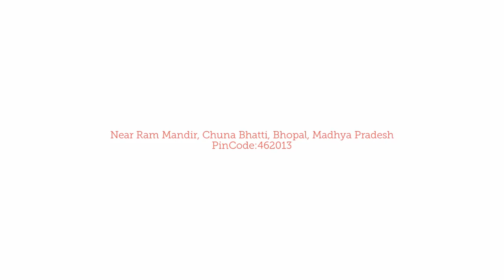Hotel Fairyland Clarks Inn, Bhopal, India | होटल फेयरीलैंड क्लार्क्स इन, भोपाल, भारत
Hotel Fairyland Clarks Inn, Bhopal, India, located in the prime location of Bhopal, Fairyland Clarks Inn provides various types of pleasures and services to its guests. Fairyland Clarks Inn provides both basic and business level amenities. The resort is very close to the various tourist attractions in Bhopal. Professionals and experts in different fields are there to serve the guests. The resort is one of the top-rated resorts in Bhopal. Customer satisfaction is the main motto of the location. Rightfully known as one of the greenest cities of the country, Bhopal features historic monuments, gardens and the two major lakes that define the city  terrain. Bhopal is also home to Van Vihar National Park, that shelters species like lions, tigers and leopards.
Located in the prime location of Bhopal, Fairyland Clarks Inn provides various types of pleasures and services to its guests. Fairyland Clarks Inn provides both basic and business level amenities.

होटल फेयरीलैंड क्लार्क्स इन, भोपाल, भारत, भोपाल के प्रमुख स्थान पर स्थित, फेयरीलैंड क्लार्क्स इन अपने मेहमानों को विभिन्न प्रकार के सुख और सेवाएं प्रदान करता है। फेयरीलैंड क्लार्क्स इन बुनियादी और व्यावसायिक दोनों स्तर की सुविधाएं प्रदान करता है। रिज़ॉर्ट भोपाल के विभिन्न पर्यटक आकर्षणों के बहुत करीब है। मेहमानों की सेवा के लिए विभिन्न क्षेत्रों के पेशेवर और विशेषज्ञ मौजूद हैं। रिज़ॉर्ट भोपाल में शीर्ष रेटेड रिसॉर्ट्स में से एक है। ग्राहकों की संतुष्टि स्थान का मुख्य आदर्श वाक्य है। देश के सबसे हरे-भरे शहरों में से एक के रूप में जाने जाने वाले भोपाल में ऐतिहासिक स्मारक, उद्यान और दो प्रमुख झीलें हैं जो शहर के इलाके को परिभाषित करती हैं। भोपाल वन विहार राष्ट्रीय उद्यान का भी घर है, जो शेरों, बाघों और तेंदुओं जैसी प्रजातियों को आश्रय देता है।
भोपाल के प्रमुख स्थान पर स्थित, फेयरीलैंड क्लार्क्स इन अपने मेहमानों को विभिन्न प्रकार के सुख और सेवाएं प्रदान करता है। फेयरीलैंड क्लार्क्स इन बुनियादी और व्यावसायिक दोनों स्तर की सुविधाएं प्रदान करता है।

હોટેલ ફેરીલેન્ડ ક્લાર્કસ ઇન, ભોપાલ, ભારત, ભોપાલના મુખ્ય સ્થાન પર સ્થિત, ફેરીલેન્ડ ક્લાર્કસ ઇન તેના મહેમાનોને વિવિધ પ્રકારના આનંદ અને સેવાઓ પ્રદાન કરે છે. ફેરીલેન્ડ ક્લાર્કસ ઇન મૂળભૂત અને વ્યવસાયિક સ્તરની બંને સુવિધાઓ પૂરી પાડે છે. આ રિસોર્ટ ભોપાલના વિવિધ પ્રવાસી આકર્ષણોની ખૂબ નજીક છે. મહેમાનોની સેવા કરવા માટે વિવિધ ક્ષેત્રોમાં વ્યાવસાયિકો અને નિષ્ણાતો હાજર છે. આ રિસોર્ટ ભોપાલના ટોપ-રેટેડ રિસોર્ટ્સમાંનું એક છે. ગ્રાહક સંતોષ એ સ્થાનનો મુખ્ય સૂત્ર છે. દેશના સૌથી હરિયાળા શહેરોમાંના એક તરીકે યોગ્ય રીતે ઓળખાતું, ભોપાલમાં ઐતિહાસિક સ્મારકો, બગીચાઓ અને બે મોટા તળાવો છે જે શહેરના ભૂપ્રદેશને વ્યાખ્યાયિત કરે છે. ભોપાલ વન વિહાર રાષ્ટ્રીય ઉદ્યાનનું ઘર પણ છે, જે સિંહ, વાઘ અને ચિત્તા જેવી પ્રજાતિઓને આશ્રય આપે છે.
ભોપાલના મુખ્ય સ્થાન પર સ્થિત, ફેરીલેન્ડ ક્લાર્કસ ઇન તેના મહેમાનોને વિવિધ પ્રકારના આનંદ અને સેવાઓ પ્રદાન કરે છે. ફેરીલેન્ડ ક્લાર્કસ ઇન મૂળભૂત અને વ્યવસાયિક સ્તરની બંને સુવિધાઓ પૂરી પાડે છે.

Hotel Name: Fairyland Clarks Inn
Address: Chuna Bhatti Bus Stop, Kolar Rd, Chuna Bhatti, Bhopal
Asia Hotels and Resorts
304 Vardhman Sunder Plaza